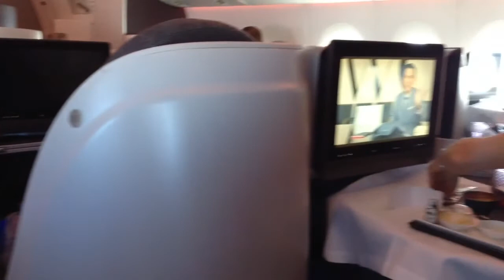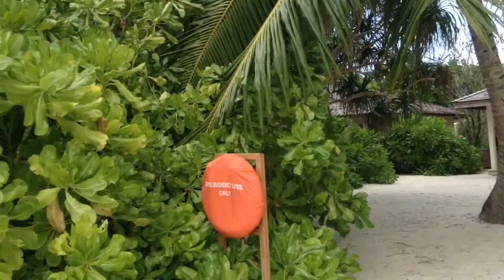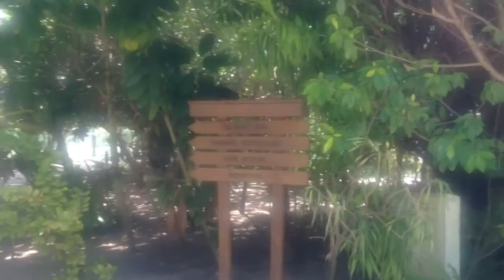Maldives-Vilamendhoo 1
Islands